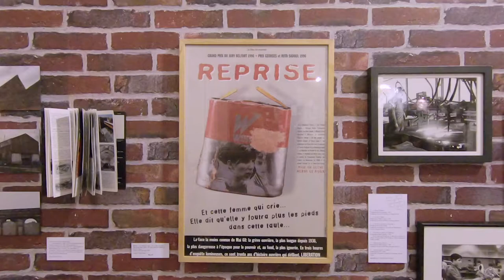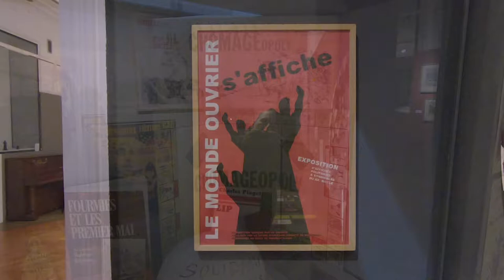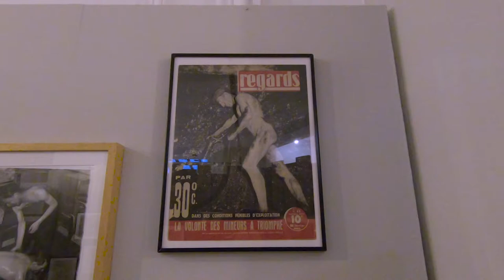ouvrier.e.sAuMusée, Musée de l'Histoire Vivante - Montreuil novembre 2019